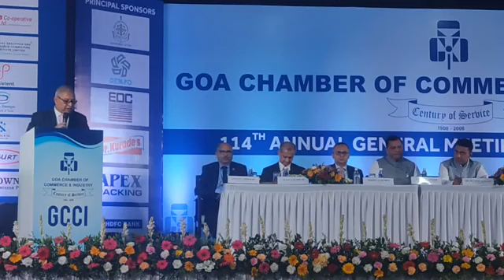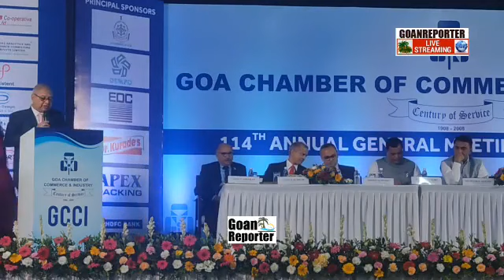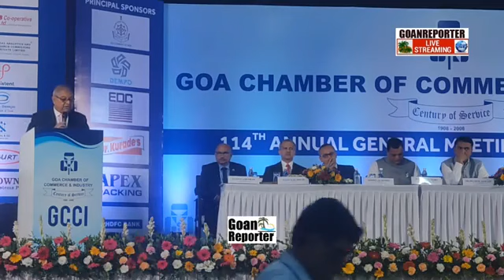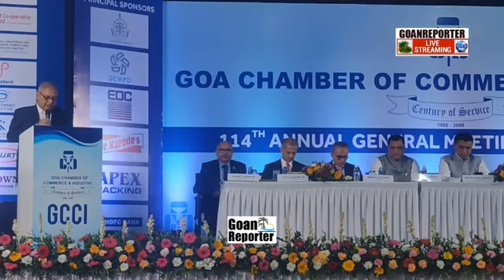Goan Reporter : GCCI 114th annual general meeting held. CM Dr Pramod and other ministers Present